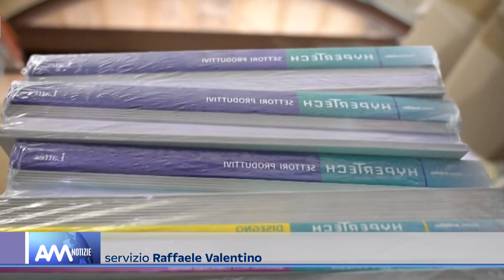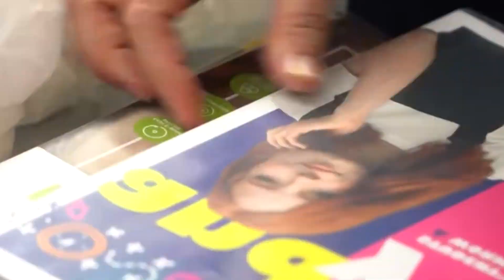Capo d'Orlando: un mercatino anticrisi organizzato dall'associazione "CapoVerso"